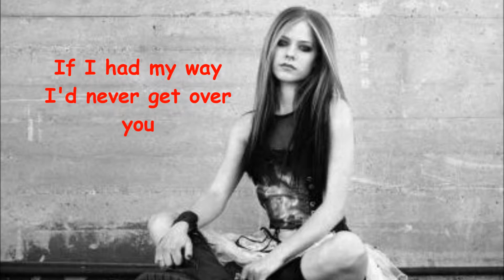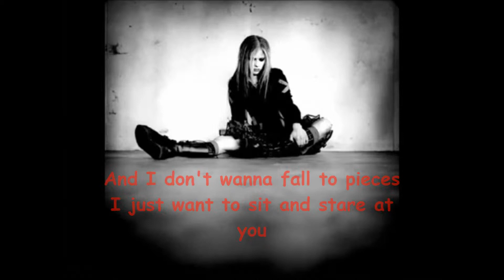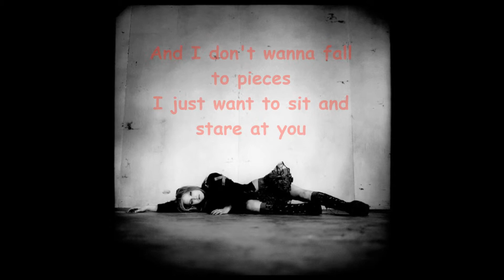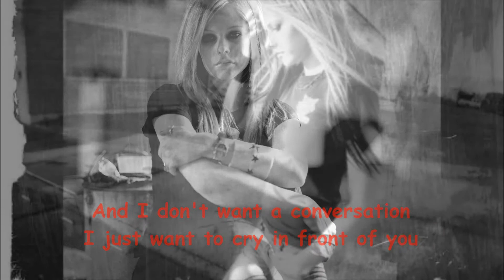Fall to Pieces - Avril Lavigne Lyrics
Fall to Pieces by Avril Lavigne Lyrics